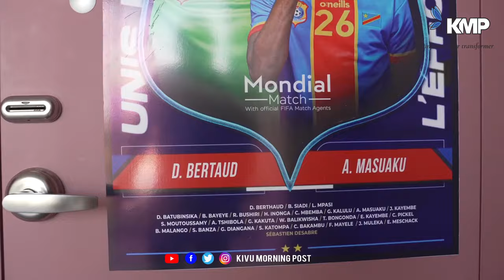CAN 2023 : SEANCE D'ENTRAINEMENT DES LEOPARDS, LE GARDIEN DIMITRY BERTAUD PARLE DE SON INTEGRATION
Les leopards de la RDC préparent une double confontation amicale contre respectivement la Nouvelle-Zelande le 13 Octobre et l'Angola le 17 Octobre 2023.
Convoqué pour la premiere fois, le gardien de MontPellier DIMITRY BERTAUD Parle de son integration.

KIVUMORNINGPOST, MEDIA BASÉ DANS LA VILLE DE GOMA, EN RDC CONGO.